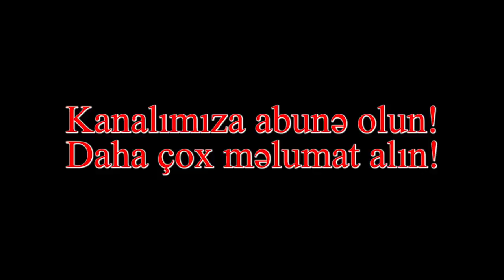Əbülfəs Qarayevə qarşı kino korrupsiyası ittihamı